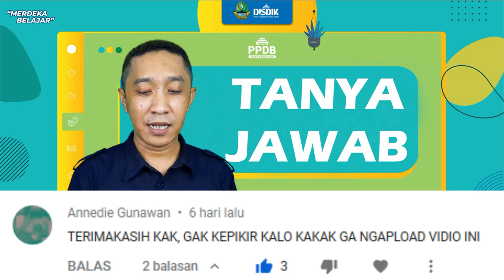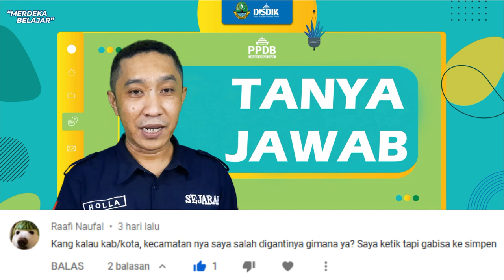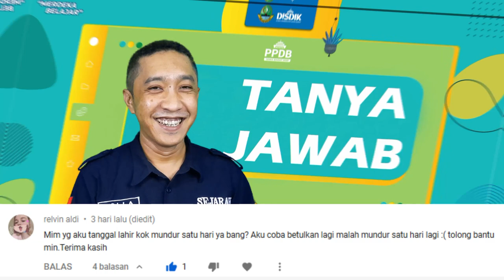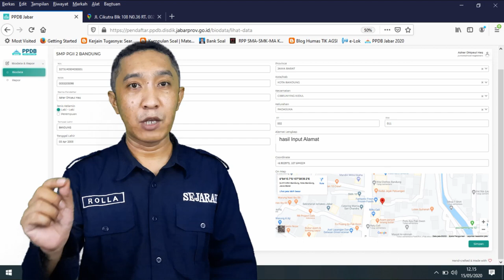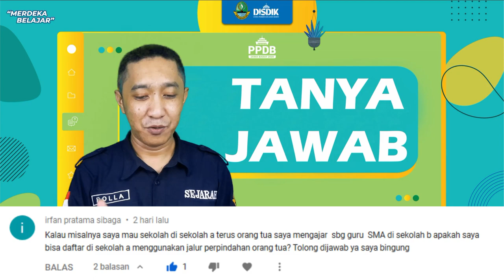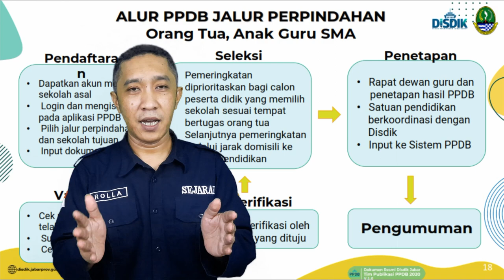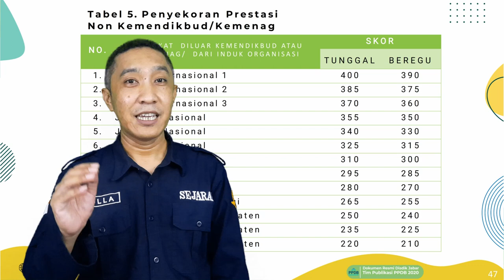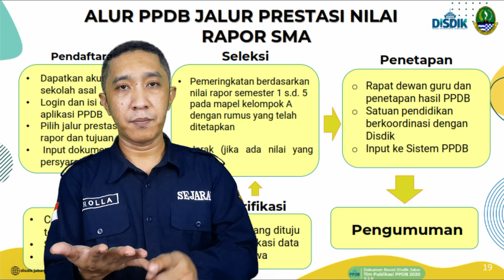Cara Daftar PPDB Online 2020 | Tanya Jawab #1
Petunjuk Teknis PPDB Online 2020 (link download)
Informasi terkait simulasi PPDB yang bisa dimanfaatkan calon pendaftar untuk SMA dan SMK di

Tips Pilih Jalur PPDB Online 2020 SMA
berikut petunjuk teknis resmi PPDB online 2020 yang akan dilaksanakan pada 8 Juni 2020. PPDB online meliputi :
Prinsip PPDB
Tata cara penerimaa siswa baru
Alur pendaftaran sekolah asal
alur Validasi identitas lulus SMP/MTS dan pengisian data nilai raport
Jadwal PPDB SMA 2020
Jumlah rombongan belajar
Jalur dan Kuota PPDB SMA 2020
Seleksi SMA
Kalibrasi Nilai Raport
Struktur Kurikulum SMP dan MTS
Rumus kalibrasi nilai raport
Pelimpahan kuota PPDB SMA jika tidak terpenuhi
Persyaratan PPDB SMA
Alur PPDB jalur zonasi dan afirmasi
Alur PPDB jalur prestasi SMA
Alur PPDB SLB
Cara daftar PPDB Online jalur afirmasi (KETM)
Cara daftar PPDB Online jalur zonasi
Cara daftar PPDB Online jalur perpindahan orang tua / anak guru
Cara daftar PPDB Online jalur prestasi nilai raport dan perlombaan
Tips lolos PPDB Online SMA jalur afirmasi (KETM)
Tips lolos PPDB Online SMA jalur zonasi
Tips lolos PPDB Online SMA jalur perpindahan orang tua / anak guru
Tips lolos PPDB Online SMA jalur prestasi nilai raport dan perlombaan